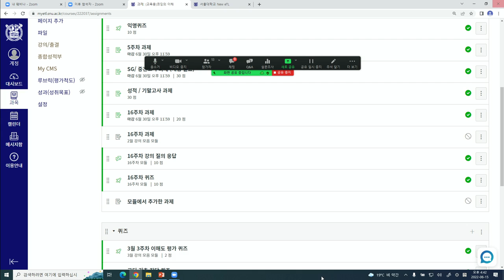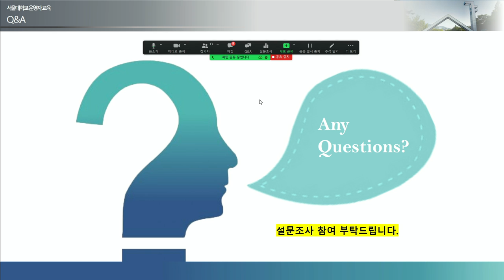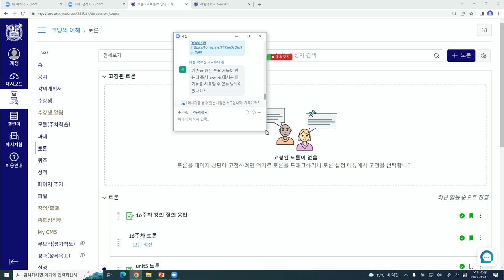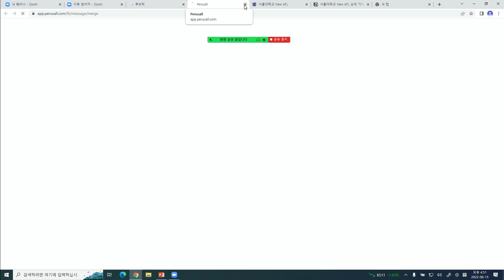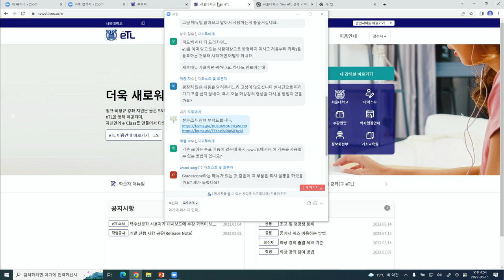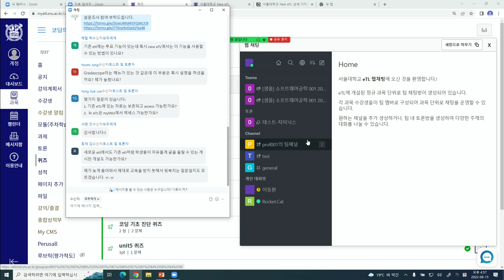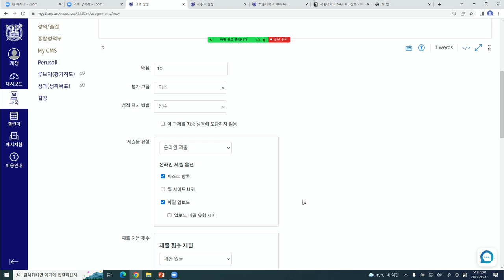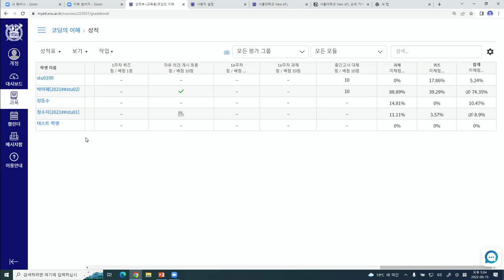2022.6.15. New eTL 활용법 워크숍 Q&A